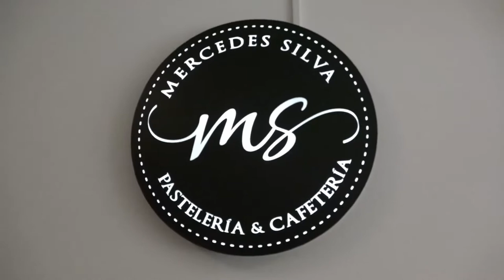Análisis y controversia Lunes 29 de Octubre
Análisis y controversia con los periodistas Jonathann Estrada y Gerardo García ElPoderdeCancun desde la cafetería y pastelería Mercedes Silva